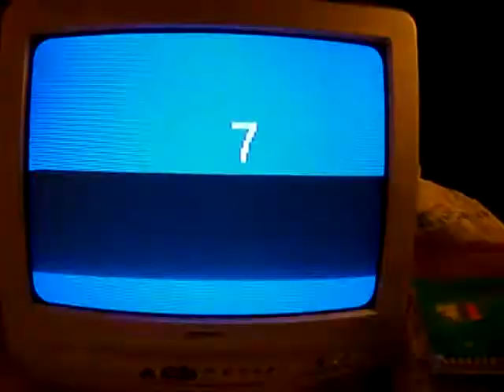japanese prime time tv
sorry,but that was painful